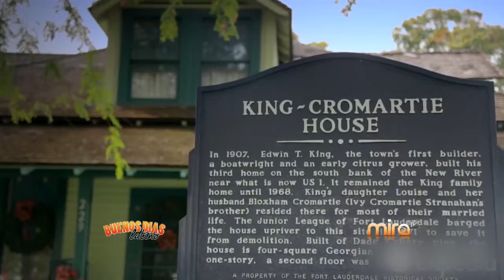MiraTV BDL 061115- VIAJES- FT. LAUDERDALE